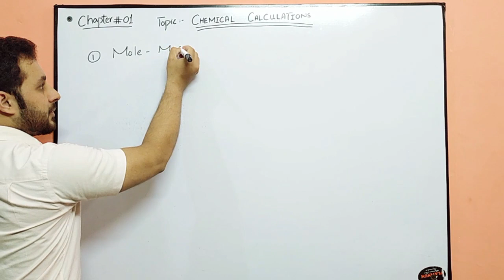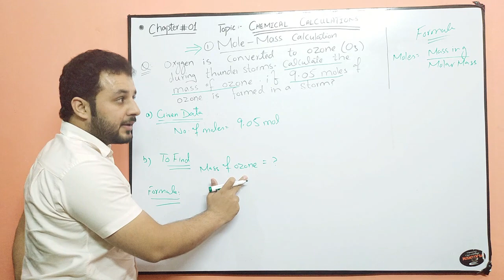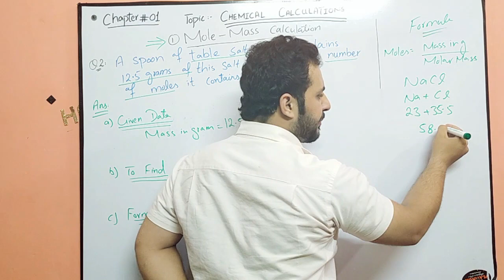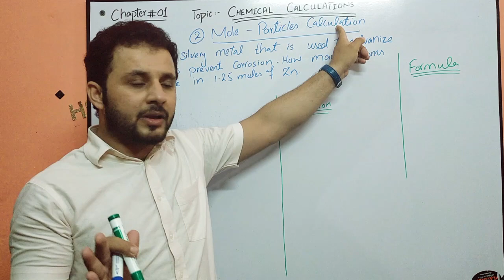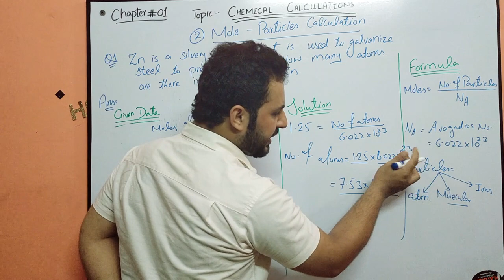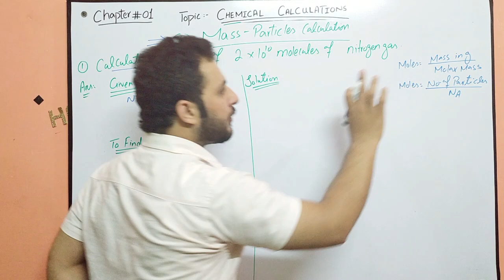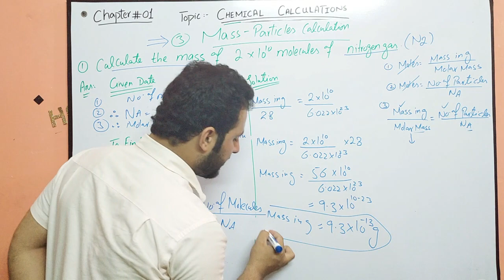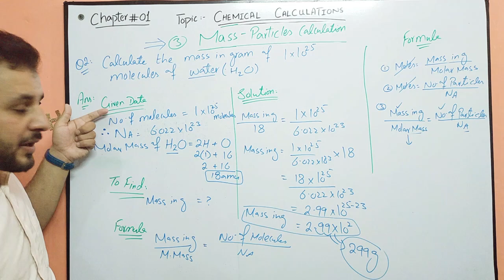9th Class Chemistry, Chap # 1 Fundamental of Chemistry Topic: Chemical Calculations by "ASAD ZAHEER"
E 4 Education provides you lecturer of  "9th Class Chemistry Chapter 1 Fundamentals of Chemistry.

Topic# 2 "Chemical Calculations".
Presented By: "ASAD ZAHEER"
H&A, It easy to understand the topic with the concept in these videos.

The lecture contains all the chemical calculations. We discuss the Mole-Mass Calculation, Mole-Particles(Atoms, Molecules, and Ions) Calculations, and Mass-Particles (Atoms, Molecules, and Ions) Calculations.

The lecture also contains Examples Related to the topic represented by Asad Zaheer.

This lecture is especially recorded for students of 9th class and is based on the current curriculum of study for Chemistry book.